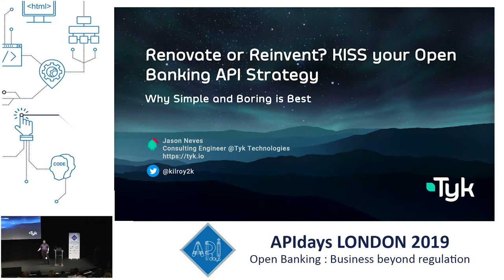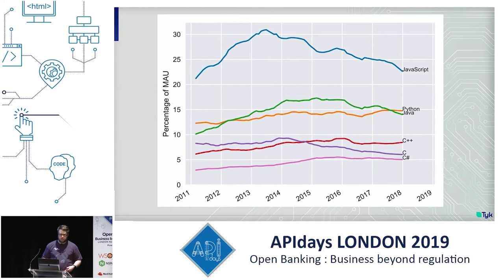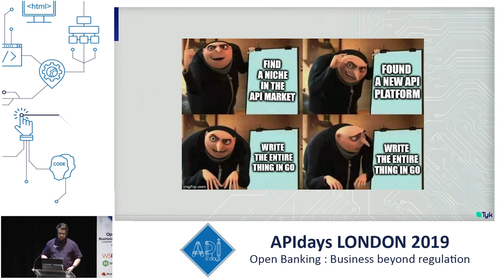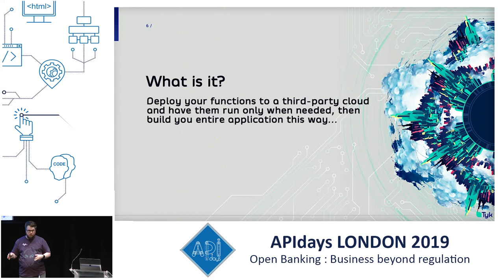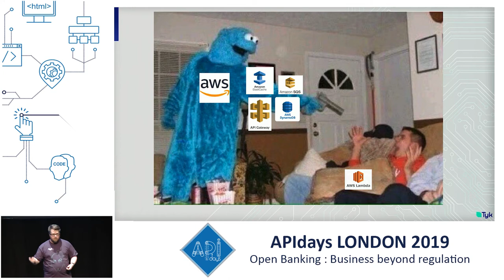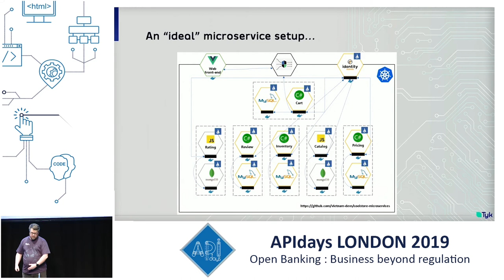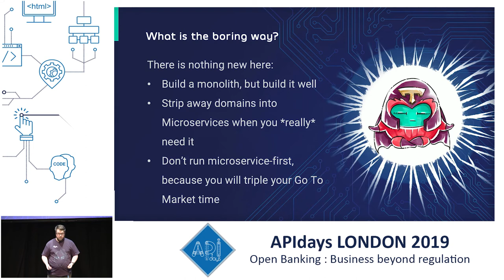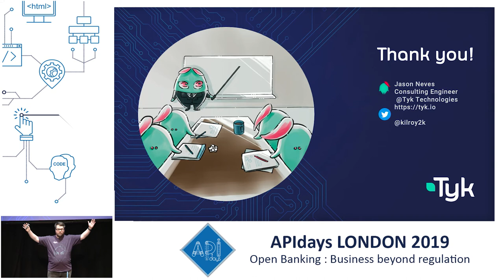"Renovate or Reinvent? KISS your Open Banking API Strategy. Jason Neves, Consulting Engineer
Renovate or Reinvent? KISS your Open Banking API Strategy
Jason Neves, Consulting Engineer @ Tyk.io